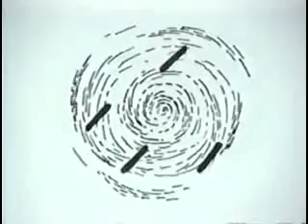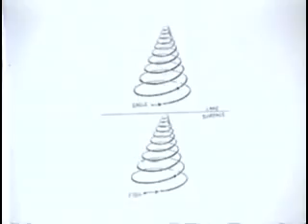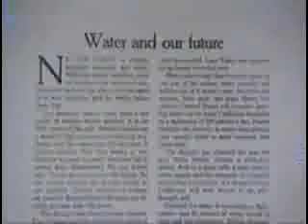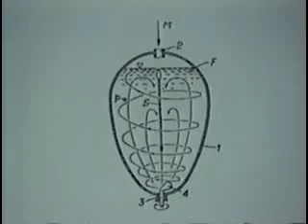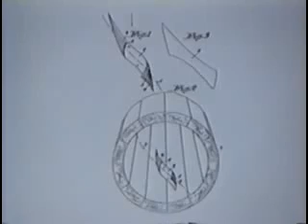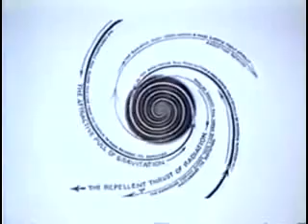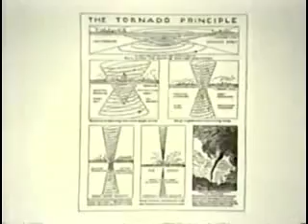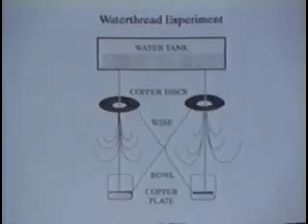[2/3] Nature Was My Teacher ~ The Vision Of Viktor Schauberger ~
Tom Brown, water, vortex, implosion, free energy.

Viktor Schauberger (30 June1885 25 September1958) was an Austrian forester/forest warden, naturalist, philosopher, inventor and Biomimicry experimenter.

The inventor of what he called "implosion technology", Schauberger developed his own theories based on fluidic vortices and movement in nature. He built actuators for airplanes, ships, silent turbines, self-cleaning pipes and equipment for cleaning and so-called "refinement" of water to create spring water, which he used as a remedy.

Schauberger's theories appear not to have received acceptance in the mainstream western scientific community, as replication proves either too difficult or results vary from previously published data. However, Schauberger's work remains an inspiration to many people in the Green Movement for his own observations of nature.
From Wikipedia.